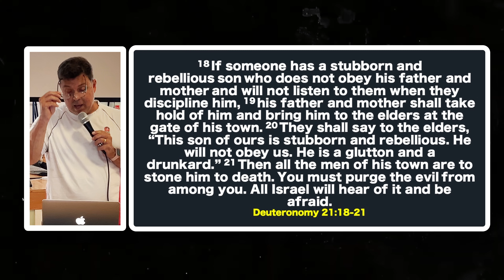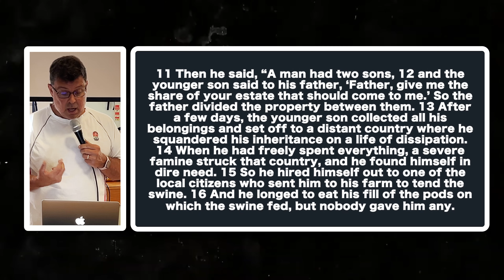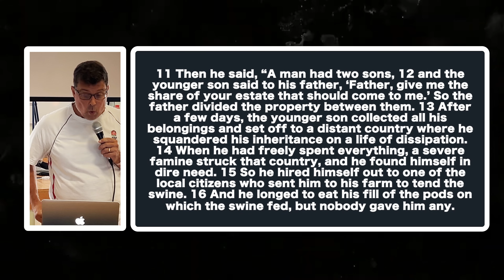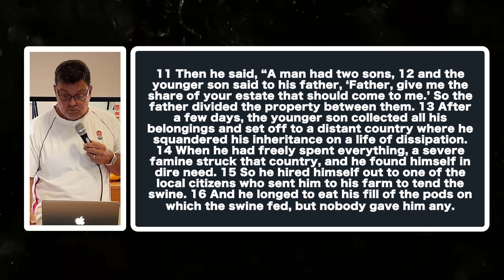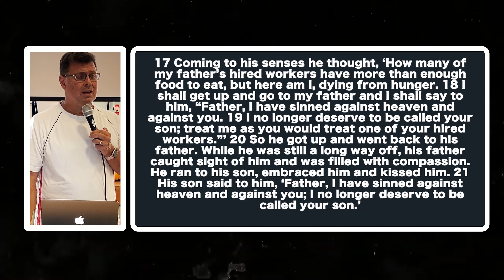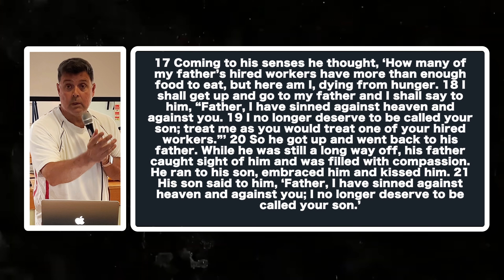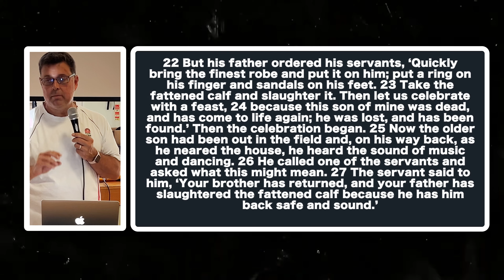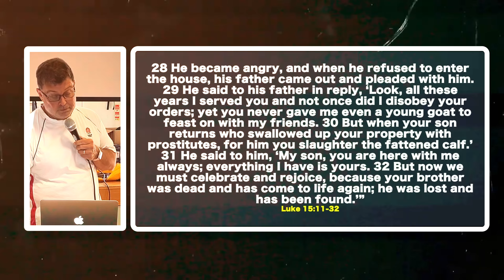Confused? - Week 01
Welcome back everyone! Hope you had an incredible summer! Let's dive right in to the first talk in a new series we are doing at Canterbury Vineyard called "Confused?" Please enjoy! See you next Sunday!